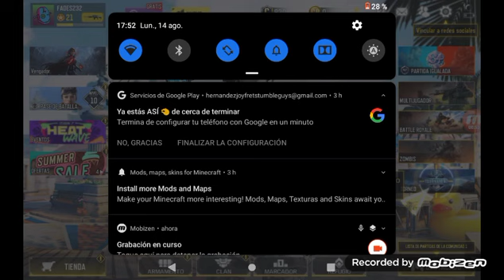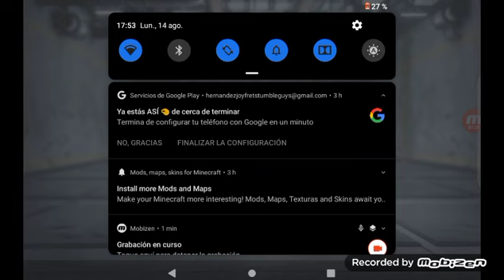CALL OF DUTY Ya está aquí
CALL OF DUTY juego para de guerra y destrucción agrégame rápido Me llamo Fades 321